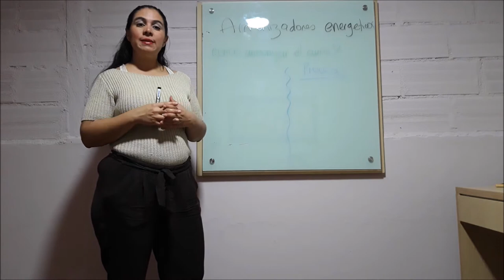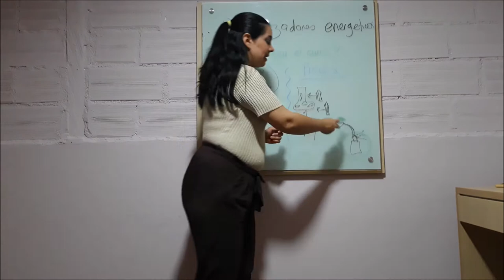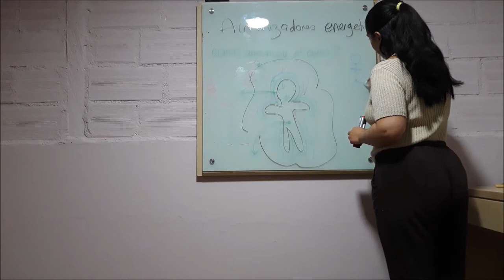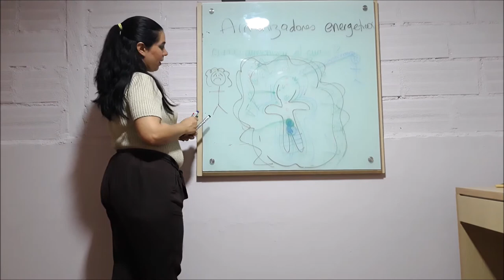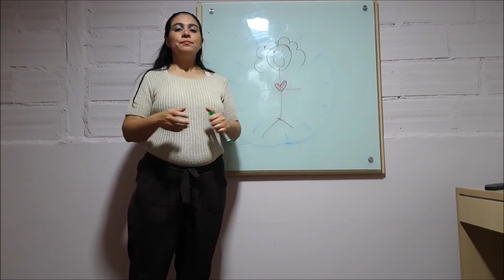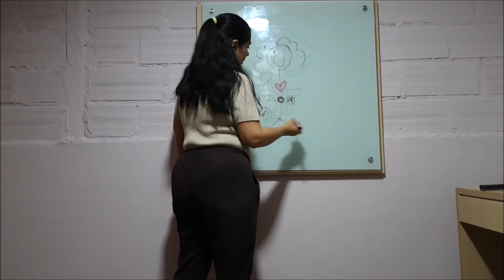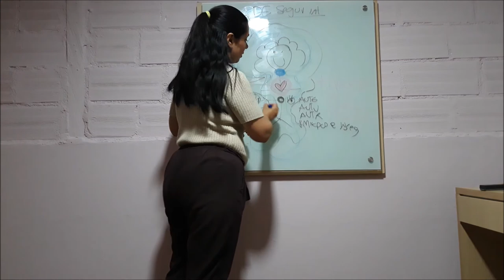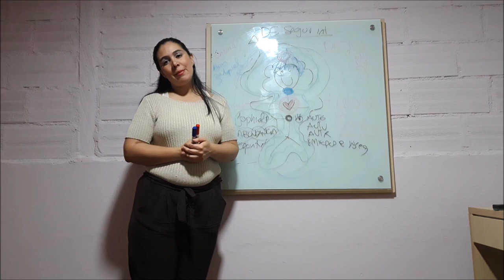Que hacen los armonizadores vibracionales en nuestro cuerpo?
hola mis amores en este video les explico a detalle que son los armonizadores vibracionales y por que son importantes en nuestra vida.

Gracias por ser parte de nuestras vidas.

Si te gusto nuestro contenido y deseas apoyarnos monetariamente puedes también realizar tus aportes a la cuenta de ahorros BANCOLOMBIA 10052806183 a nombre de natalia garzon.

gracias por tus aportes de luz, que van destinados a nuestra fundacion "corporacion semillas de munnai"